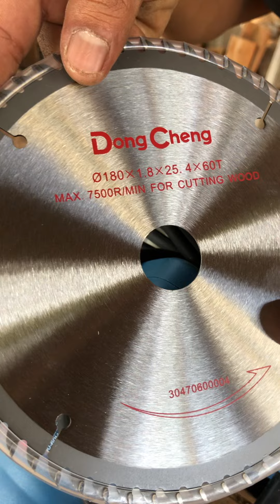Bahan tablesaw mini (DONGCHENG)